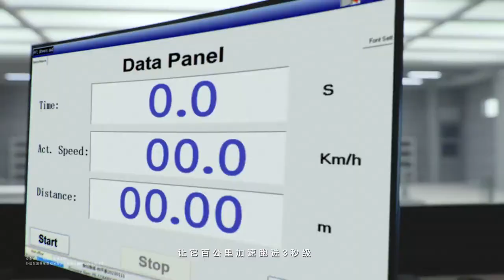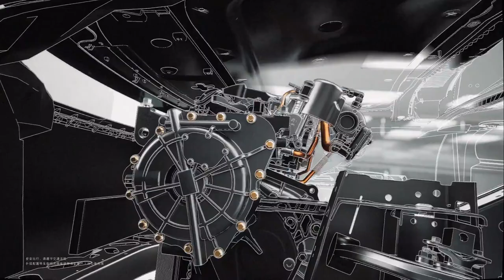BYD YangWang U8 | Official Video